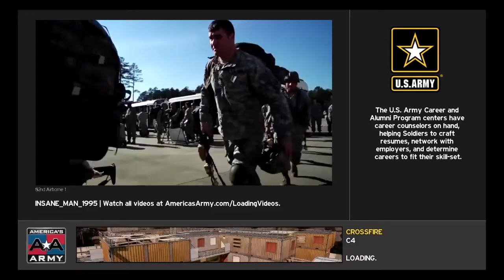America's Army- my first intro video battling on Crossfire